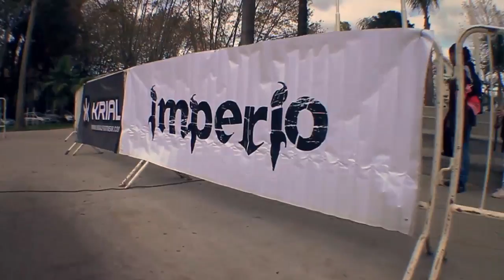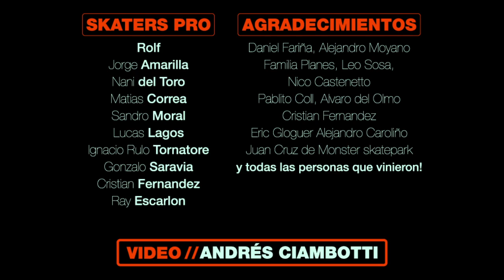Skate en Tigre (2011)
después de las quejas por no dejar patinar en la plaza rivadavia una asociación de skaters en tigre logró que el municipio organice su primer evento de skateboarding con la participación de rolf durrieu, jorge ladas amarilla, nani del toro, matias correa, sandro chinito moral, lucas lagos, gonzalo saravia, cristian fernandez, ray escarlon y ignacio rulo tornatore (q.e.p.d.)